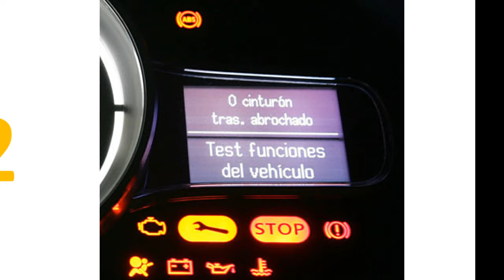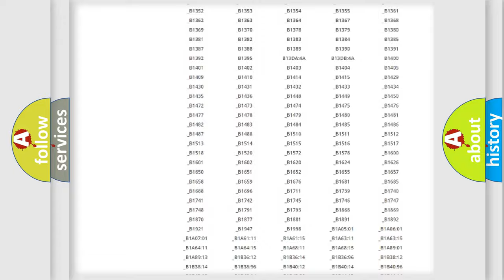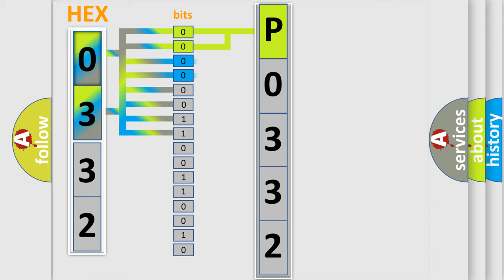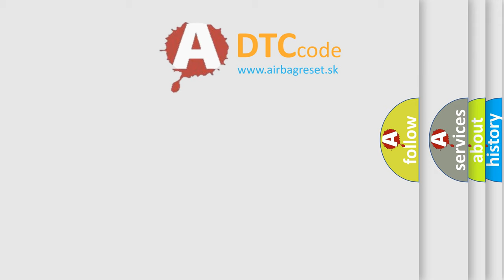DTC Subaru P0332 Short Explanation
Contents:
0:21 Basic DTC analysis according to OBD2 protocol standard.
1:48 Insight into programming
2:58 A diagnostically understandable description of the Diagnostic Trouble Code
3:05 Basic error definition

Make:
Subaru
Code:
P0332
Definition:
BH IGW1 From Body Computer Module - Signal Invalid
Description:
The park assist module (PAM) detects a missing message or an invalid signal from the body control module (BCM).
Cause:
Loss of communication from the body control module (BCM)Invalid signal sent from body control module (BCM) to the park assist module (PAM)